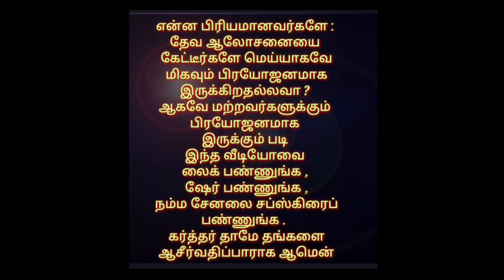தின தியானம். (கிருபையின்படி இரங்குகிறவர்-3) பேராயர் Dr.E.ஆரோன்.D.D.